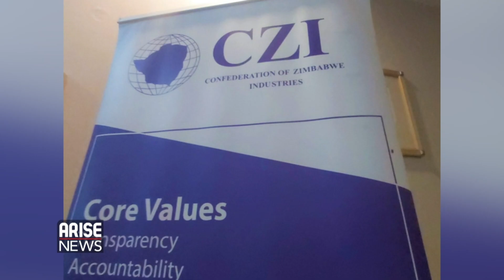"There's no evidence that the Zimbabwean govt plans to raid foreign exchange accounts" - Eddie Cross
Economist, Eddie Cross, on Global Business Report, reacts to recent controversy labelled against the Zimbabwean government on going against foreign exchange accounts.